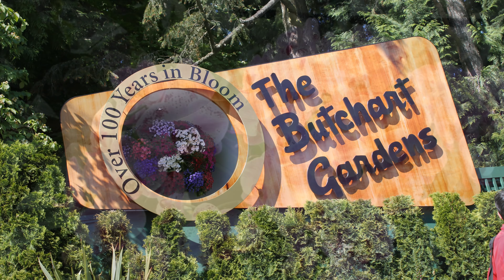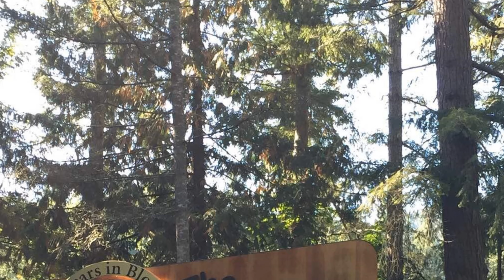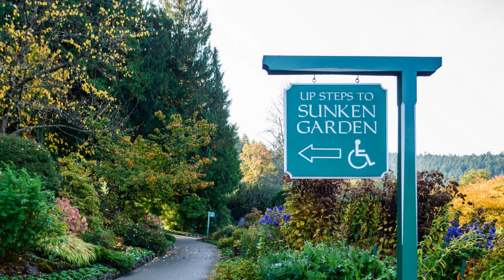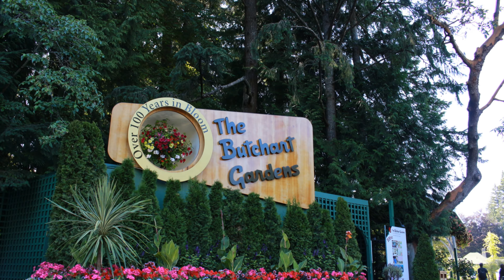加拿大美景篇4K